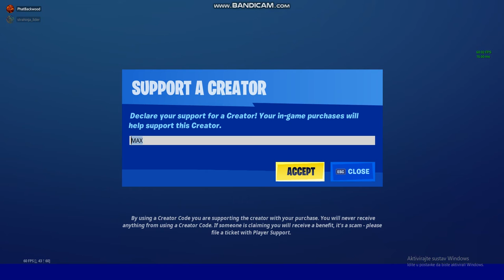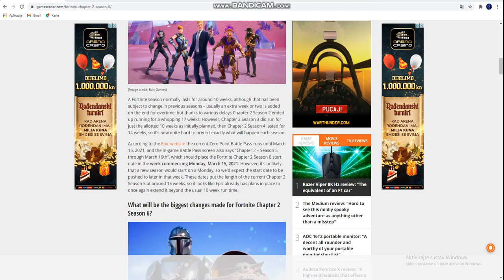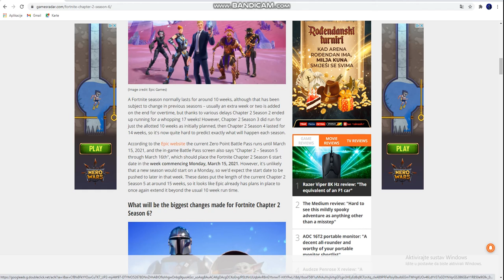ZNAMO KADA DOLAZI SEZONA 16 U FORTNITU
NADAM SE DA OVO NIJE ISTINA JER MI JE MALO KRATKO TRAJALA SEZONA😥😥